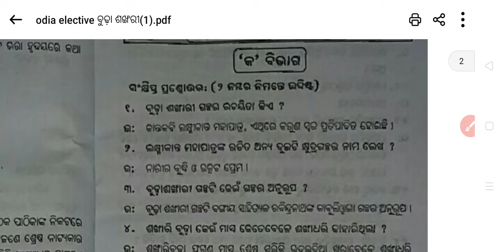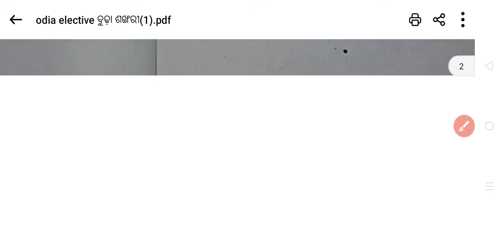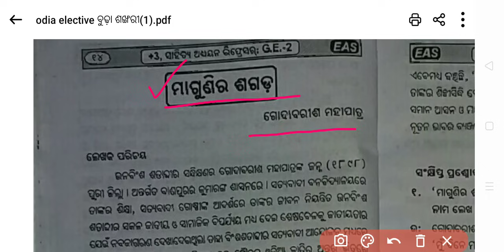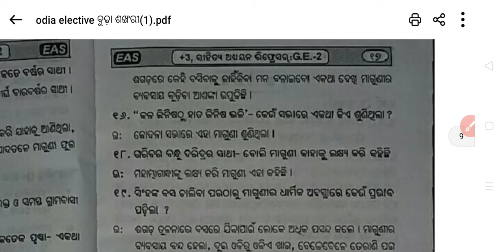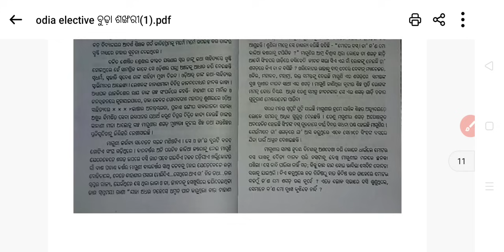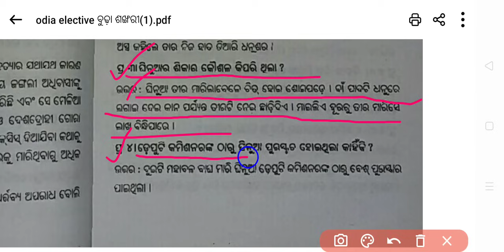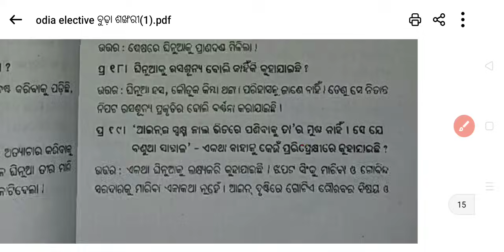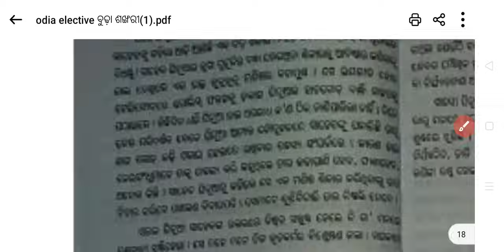Odia GE-2 3rd SEMESTER // Budha Sankhari // Maguni Ra Sagada // Sikha Selected Questions Answers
Odia GE-2 3rd SEMESTER // Budha Sankhari // Maguni Ra Sagada // Sikha  Selected Questions Answers @Rkkidofficial

odia ge 2 3rd semester budha sankhari short question answer
odia ge 2 3rd semester magunira sagada short question answer
odia ge 2 3rd semester sikara short question answer
ge 2 odia 3rd semester budha sankhari question answer
ge 2 odia 3rd semester magunira sagada question answer
ge 2 odia 3rd semester sikara question answer
odia elective 2 maguni ra sagad 2 marks question answer
odia elective 2 budha sankhari 2 marks question answer
odia elective 2 sikara 2 marks question answer
utkal university 3rd semester odia ge 2 selective questions